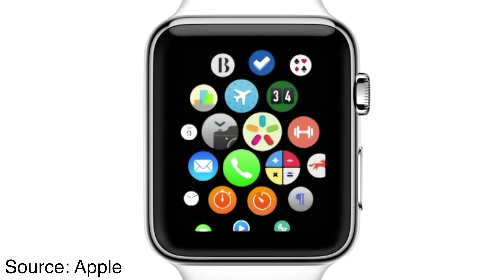٥ أشياء اكرهها في ساعة Apple!